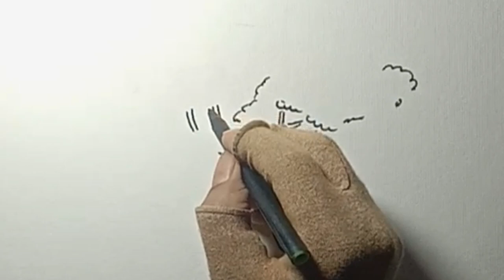How to draw a Tree // Tree drawing // Pencil colour Tree drawing //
drawing :- How to Draw a tree.
Pencil drawing of a Tree.Learn How to draw a Tree step by step easy. Pencil sketch and colour tutorial and basic shading.

About the video:

This video is made for kids.In this video I am going to show you how to draw a simple Tree. From this video we will learn pencil sketch and colour. Easy tree drawing with pencil.

Materials used:

1. 2B Pencil .

2.  Paper .

3. Colour pencil.

drawingteacherkamal is v. thankful to